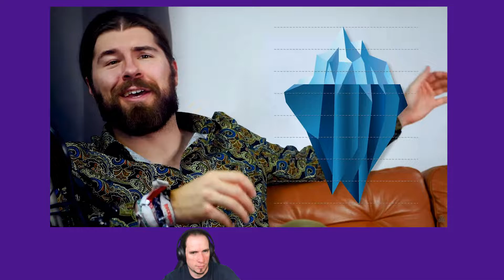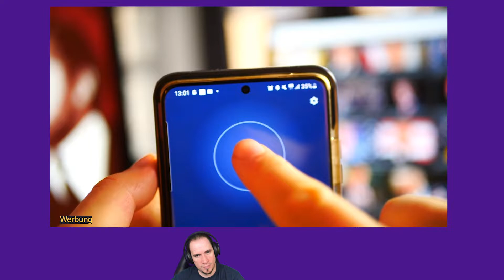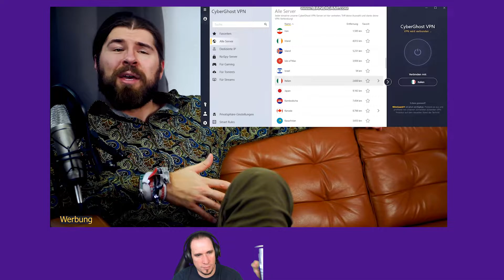Reptiloide Flat Earth NWO Verschwörungen Iceberg #3 Deutsch